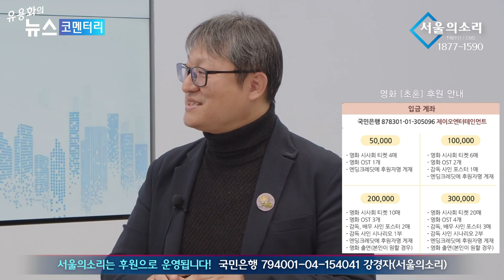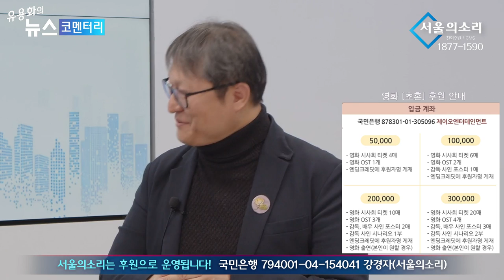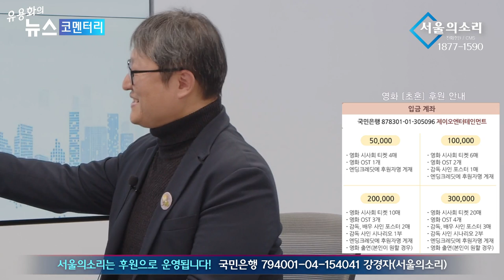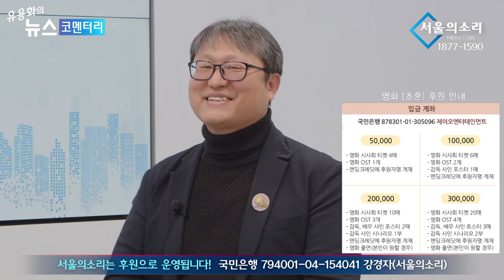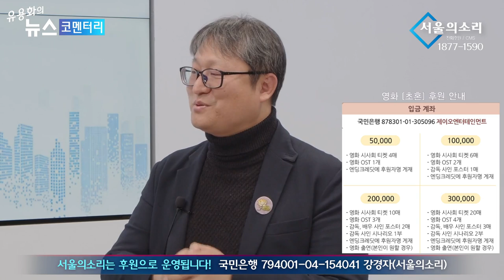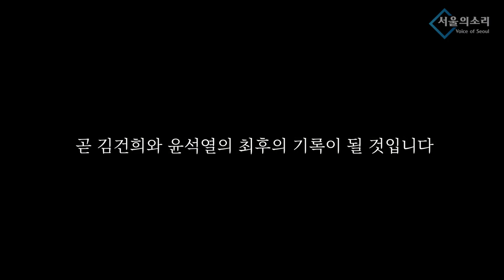"민주주의여 다시 일어나라" 영화 '초혼'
■ 조정래 감독 인터뷰 영상 중 계시된 이미지는 영화 '초혼' 후원 계좌 입니다.